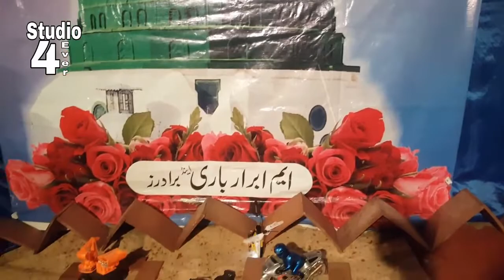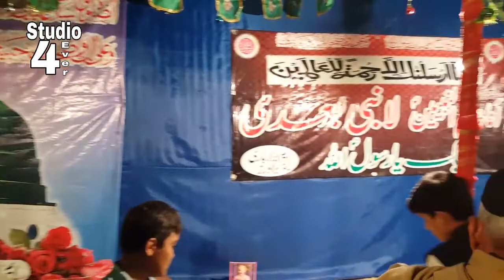Eid Milad Un NABI SAW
Milad Sharef k hawaly sy throo  mandi with Friends